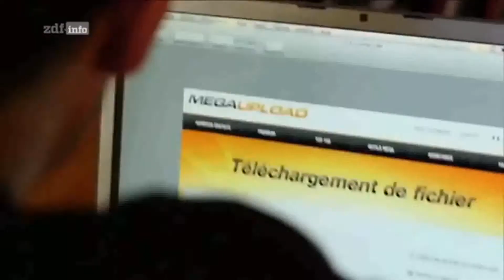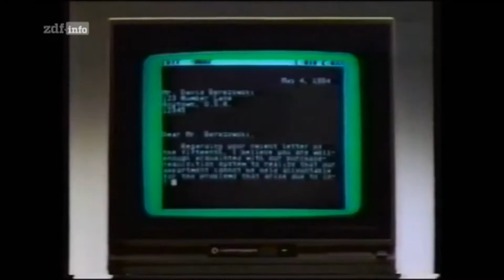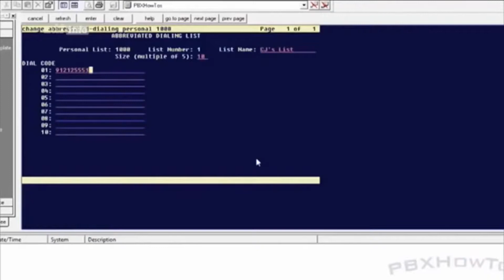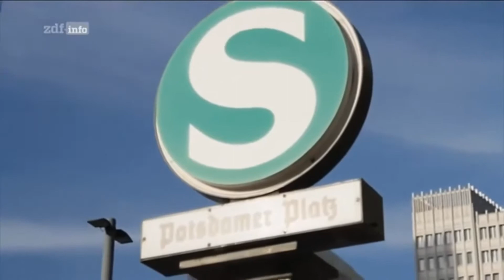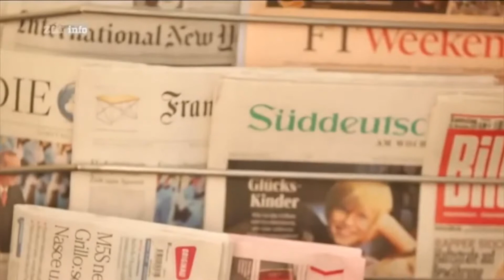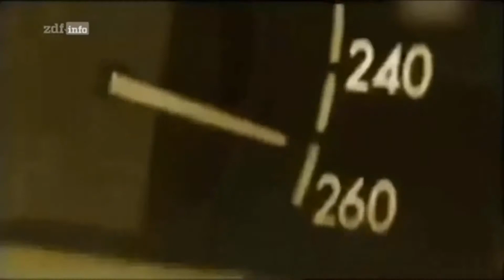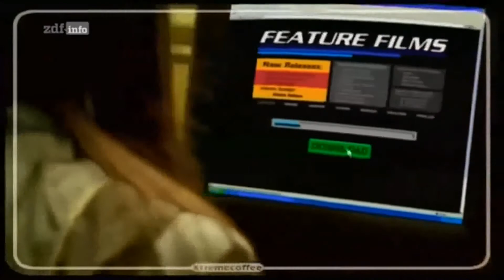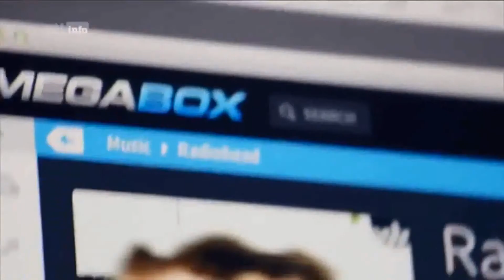Kim Dotcom - Das protzige Leben eines genialen Hackers (Doku)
Teilen, Liken & Kommentieren!
Schreib uns deine Meinung!

"Kim Dotcom besuchte die Heinrich-Harms-Schule (Hauptschule) in Plön und wuchs nach eigenen Angaben in einer von der Alkoholkrankheit seines Vaters geprägten problematischen Familie auf.[6] Dotcom trat Mitte der 1990er Jahre zum ersten Mal als Computer-Hacker an die Öffentlichkeit. Für großes Aufsehen sorgte seine Demonstration des Blue-Box-Verfahrens in der WDR-Fernsehsendung Monitor. Er war Mitglied der damals florierenden Mailbox-Szene mit seinen Mailboxen Beverly Hills BBS und House of Coolness BBS, in denen unter anderem Warez gehandelt wurden. Er soll die Nachrichten der Nutzer seiner Box mitgeschnitten haben und auf diese Weise von Hackern Insiderinformationen über Schwachstellen im Telefonsystem und Software erfahren haben.[7] Bezahlen ließ er sich unter anderem mit gestohlenen Calling-Card-Daten, die er weiterverkaufte.[7] Später betrieb er eine Partyline, die sich zum Forum von Phreakern entwickelte und in der er wiederum durch Mithören seiner Benutzer aktuelle Informationen sammelte.

Dotcom begann aufgrund dieser Informationen mit der Herstellung von Magnetkarten mit gefälschten Zahlungsinformationen. Bei einer Hausdurchsuchung wegen des Verdachts von Schwarzkopien in den Mailboxen wurden bei ihm „Hunderte von gefälschten Kredit- und Telefonkarten“ gefunden.[8] Dotcom wechselte unter dem Druck der strafrechtlichen Ermittlungen die Seiten und gab Informationen über die Raubkopien- und Kreditkartenszene an Ermittler weiter. Er arbeitete in der Folge für den Rechtsanwalt Günter Freiherr von Gravenreuth und lieferte diesem als so genannter „Testbesteller“ Informationen über Raubkopien.[9] Diese Tätigkeit wurde im Prozess zu seinen Gunsten anerkannt, sodass er 1994 wegen Betrugs, Computerbetrugs, gewerbsmäßiger Bandenhehlerei und Missbrauchs von Titeln zu einer Jugendstrafe von zwei Jahren auf Bewährung verurteilt wurde.[10]"

Der Dokunator versorgt dich mindestens einmal am Tag mit einer Doku! Dokus zu vielen verschiedenen Themen, sei es Wirtschaft, Wissenschaft, Politik, Kriminalität, Showbusiness, Gesellschaft oder Menschen und ihre Geschichten. Auf diesem Kanals findest du also Dokus zu jedem vorstellbaren Thema, sei es eine Doku über Krieg, eine Doku über Philosophie, eine Doku über Technik, oder eine Doku über Sex.

Jede Dokumentation hat jede Menge Wissen zu bieten, das ist das Wunder der Sparte Dokumentation – und sei es eine noch so kurze Reportage.

Über die Echtheit von Dokumentationen:
„An einen Dokumentarfilm wird der Anspruch erhoben, authentisch zu sein. Die Anwesenheit der Kamera und des Kamerateams prägen die Situation aber immer, wenn auch evtl. nur geringfügig. Um dem Zuschauer die Möglichkeit zu geben, die Authentizität des Gesehenen selbst zu beurteilen, machen seriöse Dokumentarfilme Art und Ausmaß der Beeinflussung mit geeigneten Mitteln transparent. Die Echtheit einer Dokumentation hängt nicht nur von Authentizität des Geschehenen ab, sondern auch von dessen Repräsentativität. Die Darstellung einer Szene suggeriert bei fehlender Erläuterung, dass sie in irgendeiner Weise typisch ist. Auch der Blickwinkel des Filmemachers und seine Kommentare werten das Gezeigte. In dem Sinn gibt es keinen „echten“, die Authentizität erhaltenden Dokumentarfilm.

Der echte Dokumentarfilm unterscheidet sich von den vielen dokumentarischen Formaten durch seine journalistisch-wissenschaftliche Recherche und die Geschichte, die zumindest versucht, sich der Wahrheit anzunähern bzw. die auf einer Wahrscheinlichkeit aufbaut. Vermehrt gibt es auch TV-Sendungen, die dem Zuschauer massiv suggerieren, es würde sich um eine Dokumentation handeln, obwohl tatsächlich nach einem Drehbuch oder ähnlichem gespielt wird.„